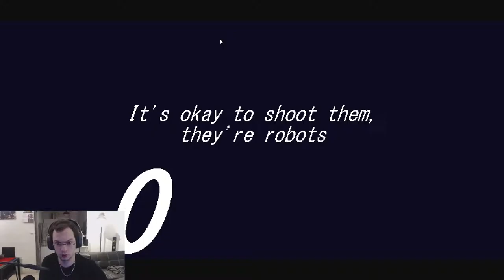Stage-One n°318 : Circuit Breakers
Test du jeu Circuit Breakers sur PC.

Talented and ferocious weapon experts needed to eliminate a dangerous mechanical menace that threatens the existence of humanity. Up to six positions available. Benefits include traveling the world to eliminate robots.

Développeur: Triverske.
Éditeur: Triverske, Excalibur, Merge Games.

Date de parution : 17 novembre 2015.